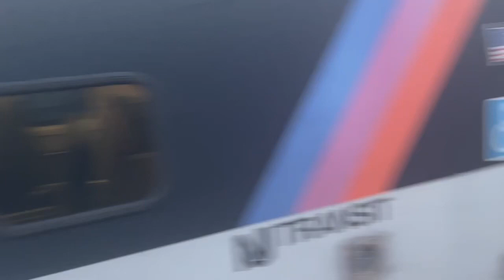NJ Transit Northeast Corridor Local Train #3876 to New York arriving Hamilton w/Comets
5/4/23

3876 normally has Multilevels.